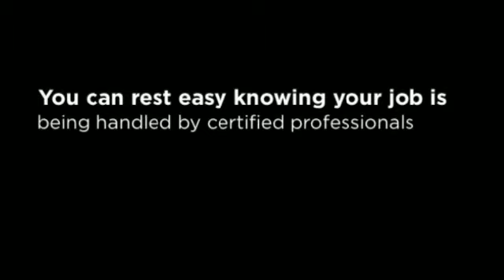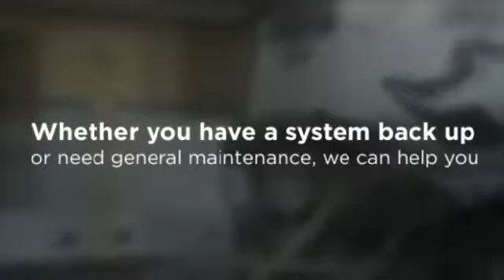Washington Septic Tank Cleaning - Lilly's Septic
Lilly's Septic Tank Pumping Service
21233 SE 271st St
Maple Valley, WA 98038